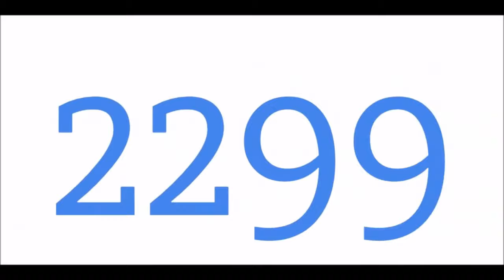5000 Subscriber Special Video, Thank You Guys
We recently reached 5000 Subscribers, and I wanted to say thankyou for helping me get closer to my dreams, also special shoutout to my friend Alan, I forgot to say his name, sorry Alan. Anyway thank you guys!